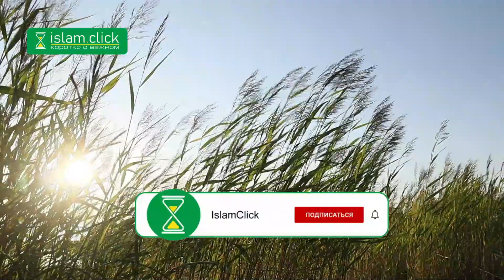Приём для лучшего запоминания. Пользы из Сахиха Муслима. Абу Яхья Крымский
عَنْ أَبِي الْعَالِيَةِ الْبَرَّاءِ، قَالَ قُلْتُ لِعَبْدِ اللَّهِ بْنِ الصَّامِتِ نُصَلِّي يَوْمَ الْجُمُعَةِ خَلْفَ أُمَرَاءَ فَيُؤَخِّرُونَ الصَّلاَةَ - قَالَ - فَضَرَبَ فَخِذِي ضَرْبَةً أَوْجَعَتْنِي وَقَالَ سَأَلْتُ أَبَا ذَرٍّ عَنْ ذَلِكَ فَضَرَبَ فَخِذِي وَقَالَ سَأَلْتُ رَسُولَ اللَّهِ صلى الله عليه وسلم عَنْ ذَلِكَ فَقَالَ ‏ "‏ صَلُّوا الصَّلاَةَ لِوَقْتِهَا وَاجْعَلُوا صَلاَتَكُمْ مَعَهُمْ نَافِلَةً ‏"‏ ‏.‏ قَالَ وَقَالَ عَبْدُ اللَّهِ ذُكِرَ لِي أَنَّ نَبِيَّ اللَّهِ صلى الله عليه وسلم ضَرَبَ فَخِذَ أَبِي ذَرٍّ

От Абу 'Алийи аль-Бара, который сказал: «Я сказал 'Абдуллаху ибн ас-Самиту: "Мы молимся в пятницу (день джум'а) за правителями (амирами), и они откладывают намаз". И он сказал, он ударил меня по бедру больно: "Я спросил Абу Зарра про это, и он [Абу Зарр] ударил меня по бедру и сказал: «Я спросил об этом Посланника Аллаха (да благословит его Аллах и приветствует), и он ответил: "Совершайте намаз в его время, а намаз с ними делайте в качестве дополнительного намаза (нафили)"»". И сказал (говорит) 'Абдуллах [ибн ас-Самит]: "Упомянул мне, что Пророк (да благословит его Аллах и приветствует) ударил Абу Зарра по бедру"»

(Муслим (648)).

Зачем это, бить по бедру, какая польза от этого? Это форма, метод для обращения внимания слушателя, чтобы он был внимательный, сконцентрировался и потом не забыл этот хадис. Внимательно, это очень важно! Чтобы не забыл этот хадис, как в какой-то день, когда-нибудь. Почему не забудет этот хадис? Потому что с этим хадисом связано особое событие. Вещь не забывается, когда с ней связано какое-то особое событие, в данном случае ударил и больно ударил, уже не забудет. Даже если какие-то мирские дела, заботы и у человека плохая память и может забыть, но здесь не забудет, потому что этот удар не даст ему забыть этот хадис и он вспомнит.

И говорит шейх Ибн 'Усаймин (да помилует его Всевышний Аллах): «В этих хадисах этот намаз, который в начале времени, лучше, чем намаз в коллективе (джама'а), в таком положении?» Говорит: «Нет [не так, не лучше намаза в джама'а, не так, что человек сделал, — и всё], потому что они совершат намаз в начале времени и [ещё] совершат намаз в джама'ате. Таким образом, объединят две пользы: и сами совершат в начале времени, и потом, когда будет проводить правитель (амир), с ними [тоже] с джама'атом совершит».

А если не успеет (например, он знает, что правитель обычно откладывает, т. е. это их обыкновение, и совершит, а потом вдруг окажется, что они тоже совершили), тогда как? Шейх Ибн 'Усаймин говорит: «Как обычно бывает в любом другом случае, когда человек опаздывает на намаз», т. е. с него спадает эта обязанность джама'ата, и мы с вами уже говорили, помните, и награду получает человек за джама'а, т. е. пришёл на джама'ат — получает награду за джама'ат, даже если человек опоздал по уважительной причине.